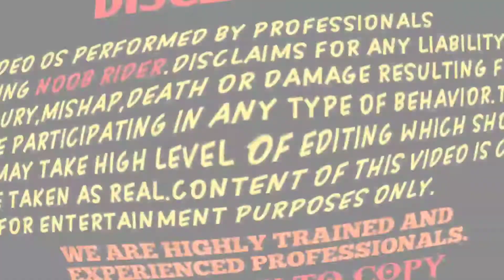Terrible accident at the start of ride#xpulse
BE MY FRIEND:

{Instagram.com/gaurav._.rider}

[The song used in this video doesn't belongs to me.]

Song used in this video.all credited to real owners.

I hope you guyz enjoy this video.